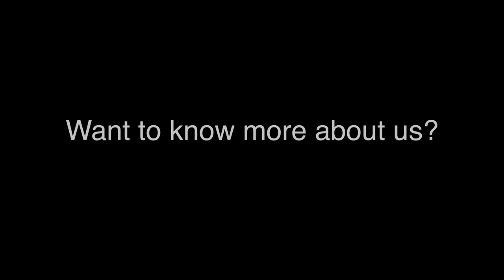INDUSTRIAL SENSOR | 3D PRINT | MANUFACTURING ACCESSORY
As a pioneer in the field of industrial instrumentation, CMR has always taken care to use the latest technologies to improve its manufacturing processes and the quality of its products.

Here, 3D printing makes it possible to respond very quickly and precisely to the specific needs. For CMR, 3D printing technology facilitates and accelerates the response to these needs 🤝

View here the creation of a special support for the sensor, which will ensure the optimal positioning of the part during its manufacture.